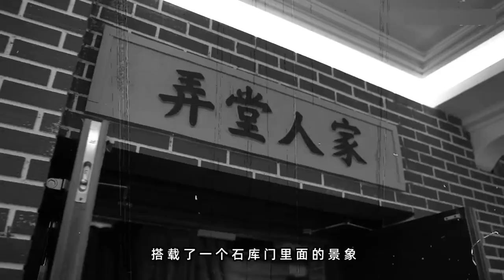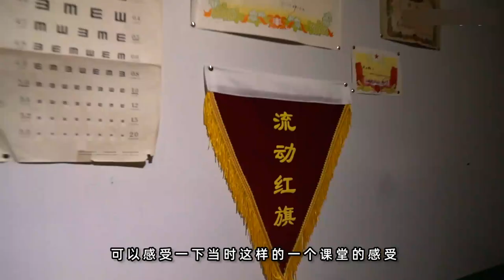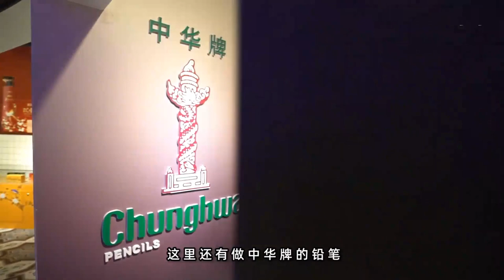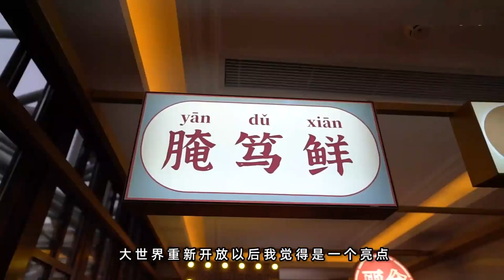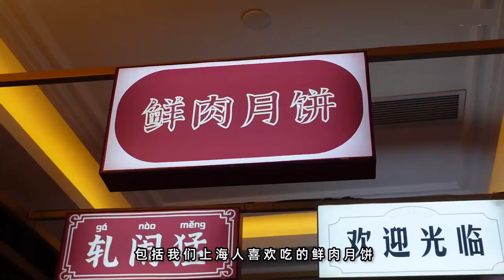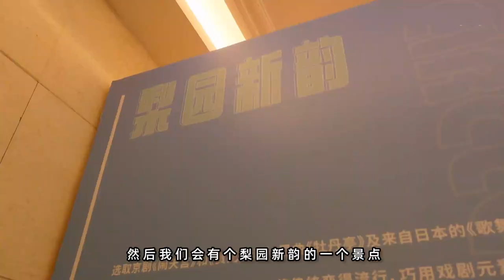学上海话，白相上海大世界 - noise reduced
通过paypal赞助支持本频道，将免除你收看节目时的广告 paypal : (no advertisement on the youtube channel) Revised by our Comedy channel, All media published in our channel has been processed using stereo noise reduction and AI technologies.  The former one suppresses all spiking/shot noise and white/thermal noise by minimum -4dB.  AI-deoldify has also be implemented in original masterpieces, by filtering any possible commercial logos, the genuine art will be brought to you with optimum visual effect.  Please be aware of aforementioned modification, even though there is no personal mark associated to our channel has been added into the media thereof. 大世界建于1917年，由沪上大商人黄楚九创办经营。1930年转由上海滩青帮头领黄金荣经营，以上演全国各地戏曲为主，很受大家欢迎，因而名声大噪，游客不断，成为当时远东地区最大的游乐场。这个游乐场占地14700多平方米,内设剧场。电影场、书场、杂耍台、中西餐馆等,面积是"新世界"的两倍,日夜接纳的游客也超过"新世界"一倍以上,而且,上演的剧场。剧种都比"新世界"多得多,底楼设"共和厅",引沪上名妓轮流献艺,美其名日"群芳会唱"又在露天场地安装高空飞船,吸引儿童们来玩；"乾坤大剧场"分上下两层,有千余座位,每天夜间上演京剧,又开男女同台演出之先例,成了当时一些名角的发迹之地；白天则演电影,诸如《七粒珠》。《黑衣盗》等侦探片、惊险打斗片,好莱坞的影片一部部接着上映,真正吊足了市民的胃口。大世界每天除演出十多种戏曲外，最具特色的就是"哈哈镜"了，十二面大镜子能使人变长、变矮、变胖、变瘦等，千姿百态，引人捧腹大笑，故谓之"哈哈镜"。